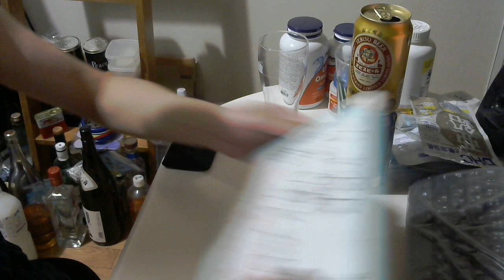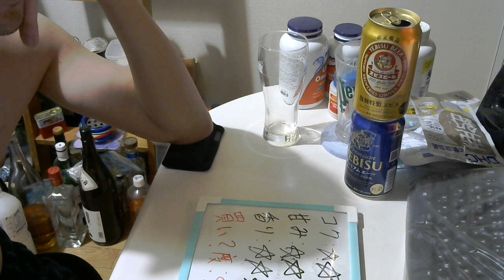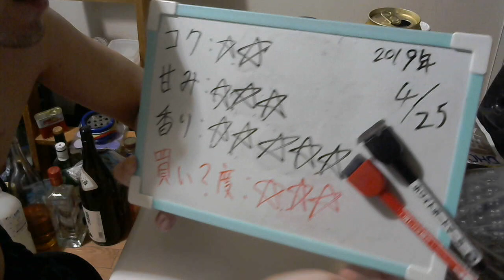酒好きな元新潟人の飲酒動画 part1652 復刻特製エビス【生ビール】